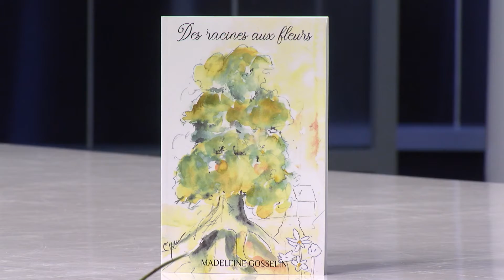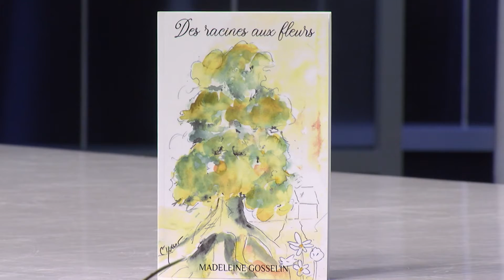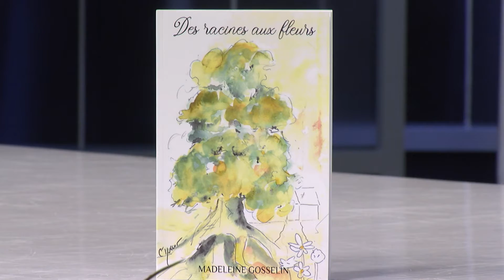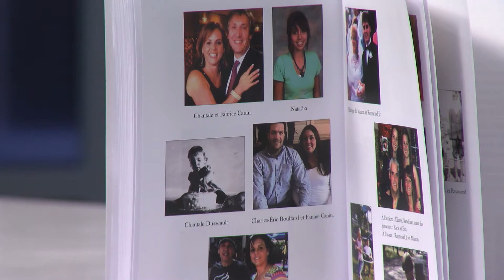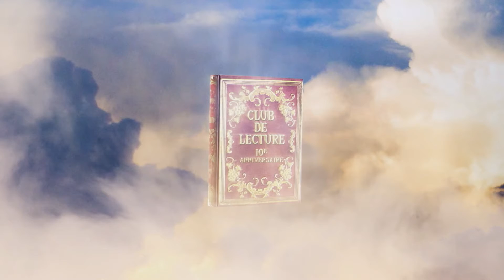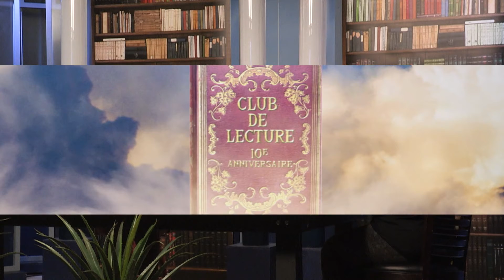Club de lecture: S4 Ép02 - Madeleine Gosselin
18 avril 2022

Madeleine Gosselin nous parle de son livre "Des racines aux fleurs" en compagnie de sa fille Chantale Dusseault. Nos chroniqueuses nous livrent leurs coups de cœur littéraires.

EM-EV22-LECT-002-HD